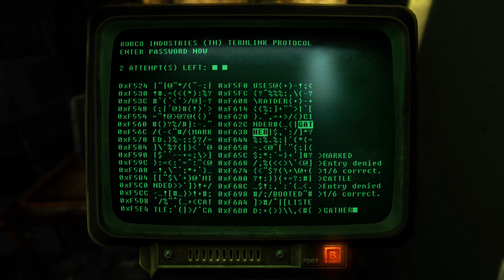Fallout: New Vegas - Very Hard, Completionist now with Commentary!